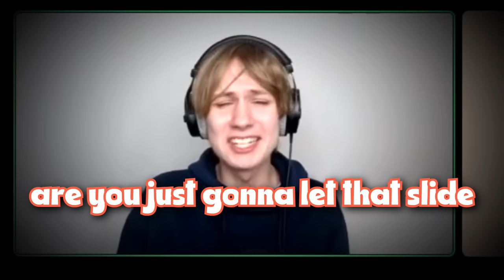Spice Kings Are After Me...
This video I react to spice kings EATING ME??

Not The Creepiest Spice King Got Worse, or, All JomboSpice's Spicy Food TikTok Challenges or any other video like that. This is me reacting to YouTube Shorts about Spice Kings Eating Me...

Credits:

Spizee
Jombospice
Lukedidthat